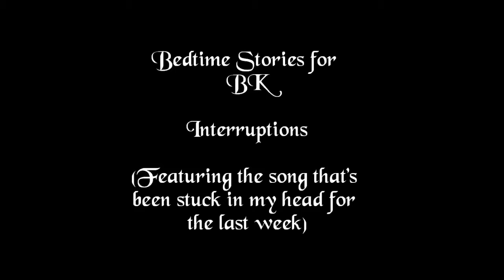Interruptions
The various interruptions which prevent me from making a normal video.